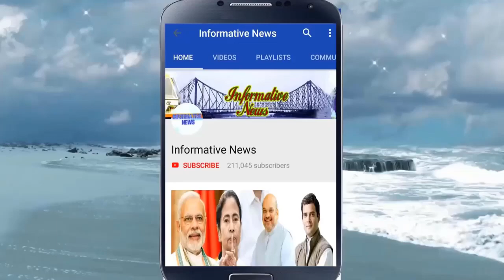'৪ মাসের মধ্যেই রাষ্ট্রপতি শাসন জারি হবে বাংলায়'